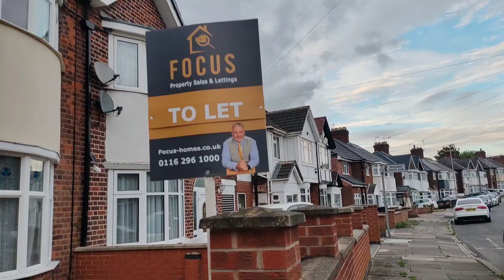Grilled chickn and chips and beef steak khaya aor Hum ny ki evening walk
Allah oak apka shukar hy ap ny jiss haal me bhi rkaha huwa hy . Allah pak hamary gunaho ko bakhash dy